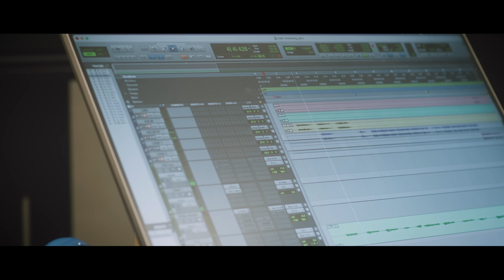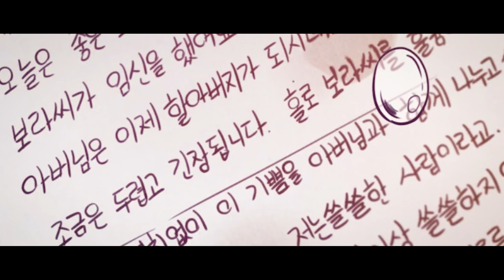[MV] ANYUJIN(안유진) (IVE) _ Dreaming